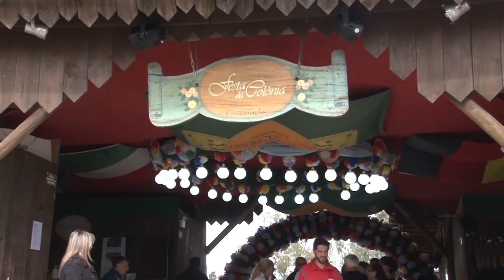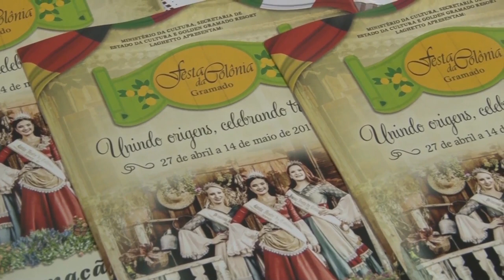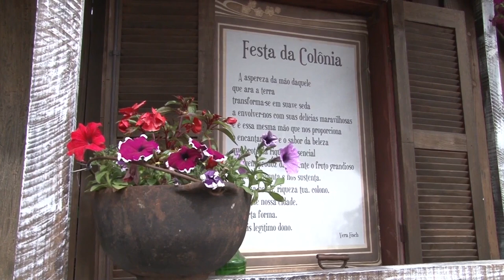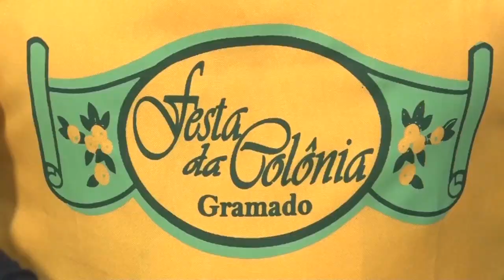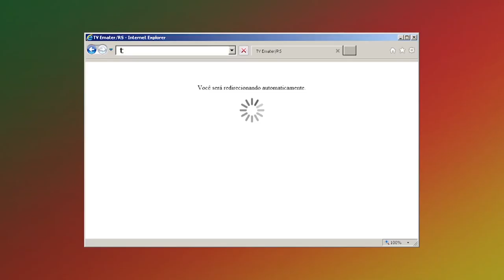Receita: Bolinho de Aipim com Linguiça e Queijo - Rio Grande Rural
Em Gramado, na serra gaúcha, foi realizada a 27ª Festa da Colônia. Com o lema “Unindo origens, celebrando tradições”, a festa mantém a identidade do agricultor, preserva os costumes herdados pelos antepassados e promove a integração entre o homem do campo e o turista. Fomos até lá para aprender a fazer uma das receitas tradicionais, criada especialmente para a festa da colônia: é o bolinho de aipim com linguiça e queijo.

Programa #962